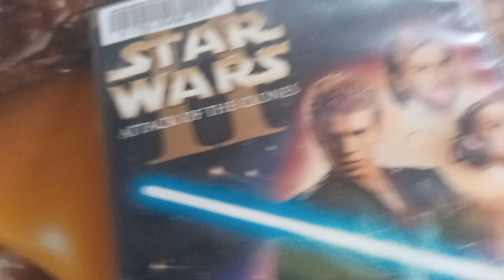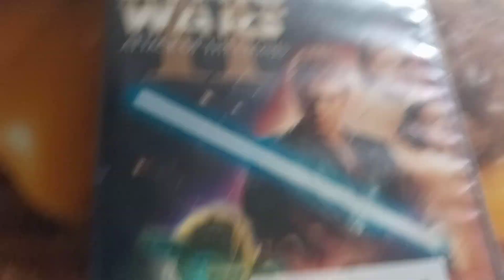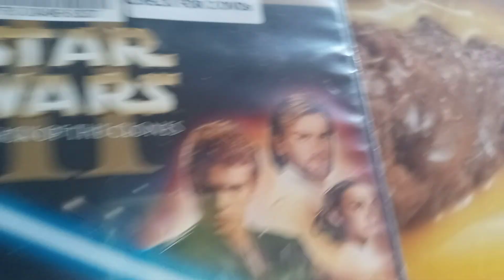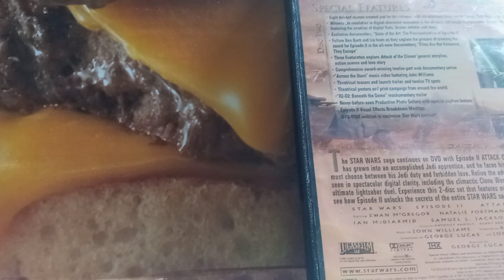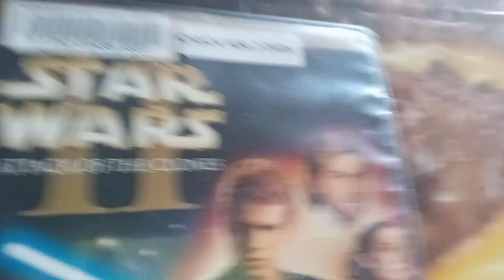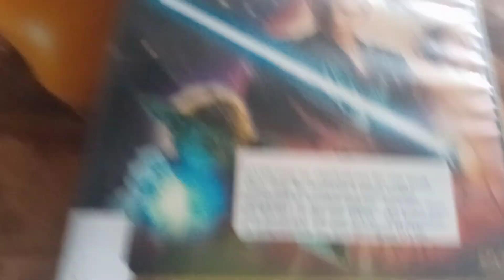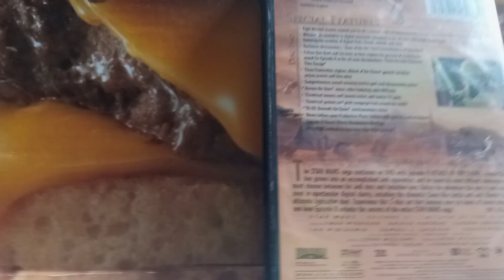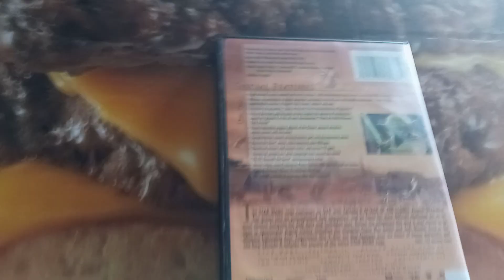my opinion on star wars ep 2 clone wars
the movie has great villains